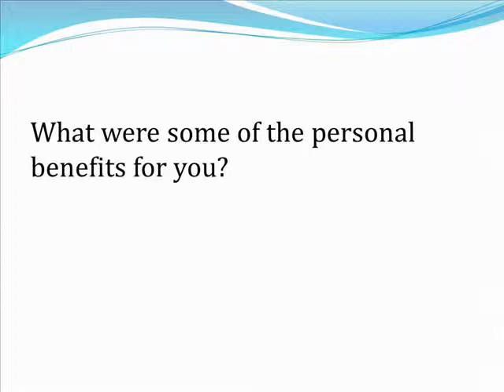Carol Hess Nickels about working with Aviv Consulting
Carol Hess Nickels about working with Aviv Shahar, President of Aviv Consulting